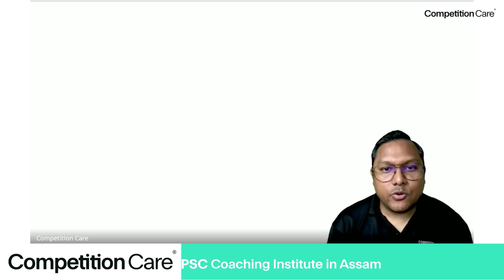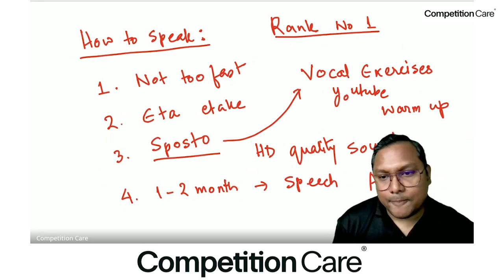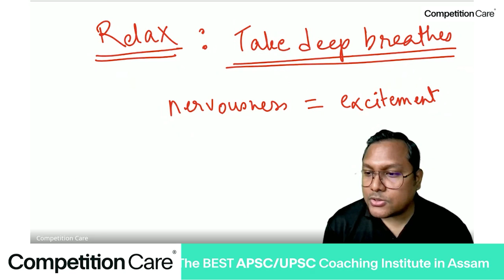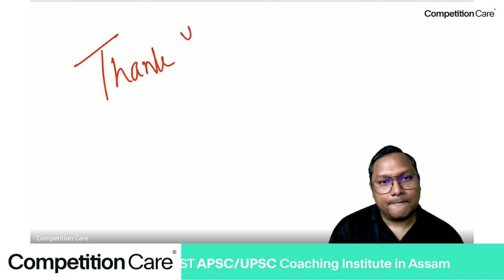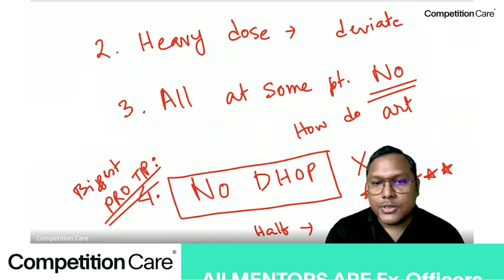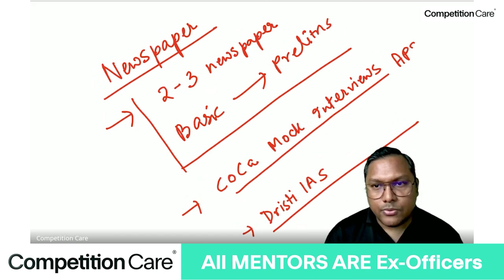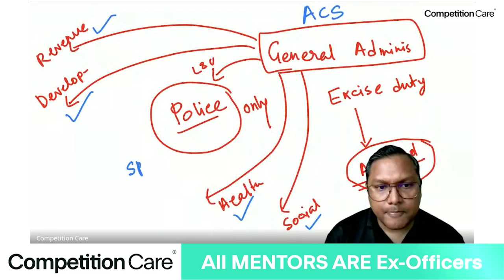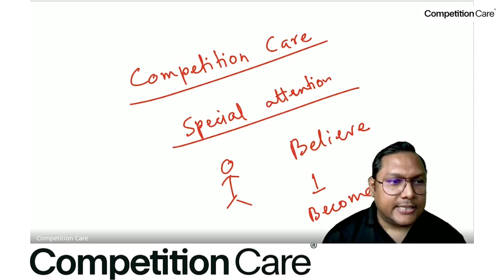How to Prepare for APSC INTERVIEW? By Anshuman Gogoi | Competition Care-Best APSC & UPSC Coaching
🔔Admissions Open for APSC & UPSC Offline and Online Courses📚✍️

📍 Address: Kiran Khaklari Path, Dalbari, Satgaon, Guwahati, Assam 781171